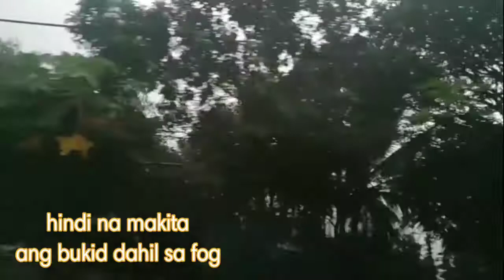OMG😱😱ANG GANDA NG TANAWIN‼️febe nac's